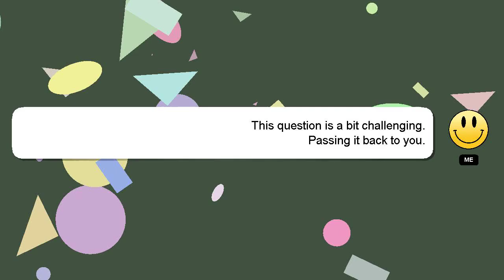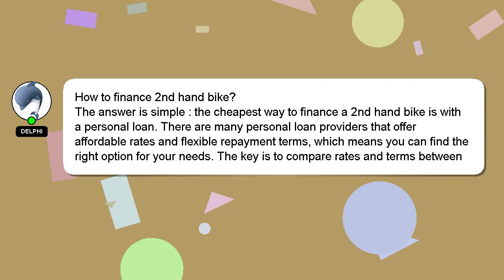How to finance 2nd hand bike?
Let me give you a brief introduction of who I am, Nice to meet you, I am Delphi. Let me aid you in resolving any queries you may have. - How to finance 2nd hand bike?

If you need more specific information, let me know by leaving a comment or starting a chat. Providing an answer will be acknowledged and appreciated with a 'heart' from me.

*2 What we are experimenting :*